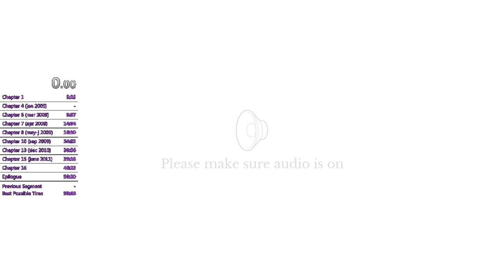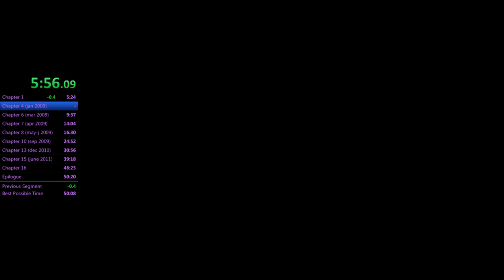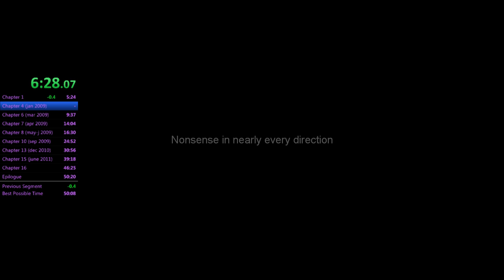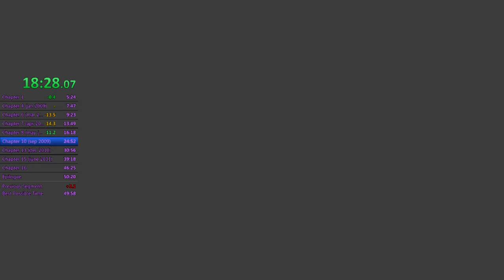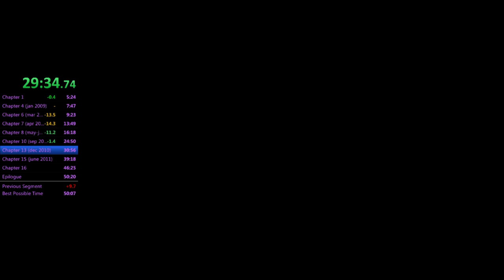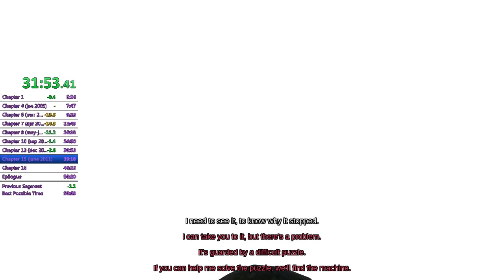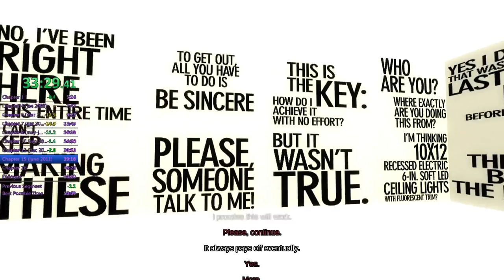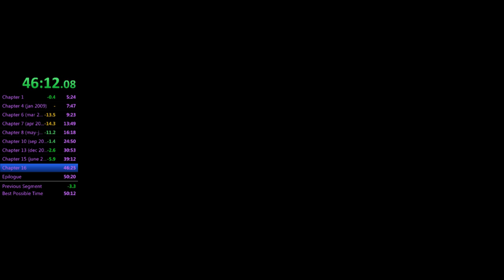TBG Any% PB (50:07) [Old WR]